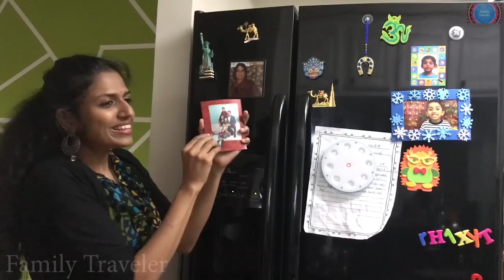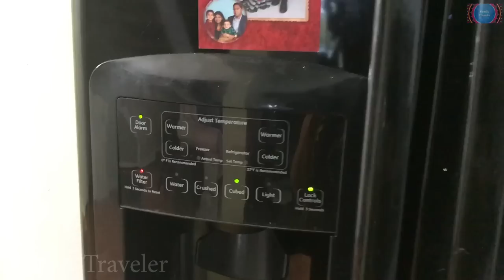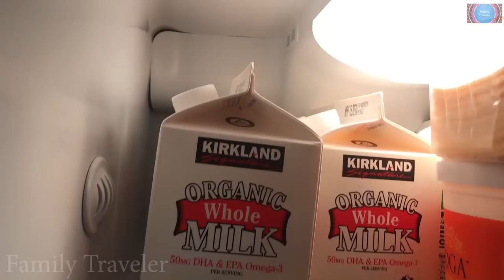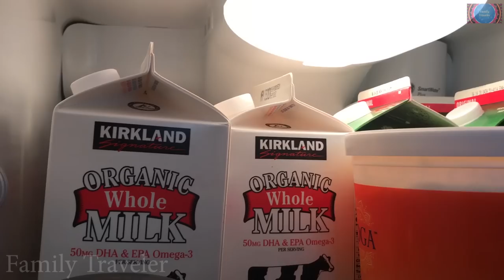பிரிட்ஜ் TOUR | Lockdown fridge storing | Freezer Tips | Family Traveler VLOGS (2020) | USA Tamil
Hi friends
In this video i have posted how i stored all the vegetables and fruits in the fridge and the frezeer and i also said how i managed to wash and store all the vegetables in the fridge after the shopping from costco in this coronavirus pandemic and also how i dries  the onions garlic and potatoes to last long during the covid19 isolation, hope this will be usefull and also motivation for many to store also to wash off the virus before the storing

We love travelling together as a family. We (Satish, Swetha) are tamil channel youtuber (FamilyTravelerVLOGS) from Chennai, Tamil Nadu, India and currently residing in USA.